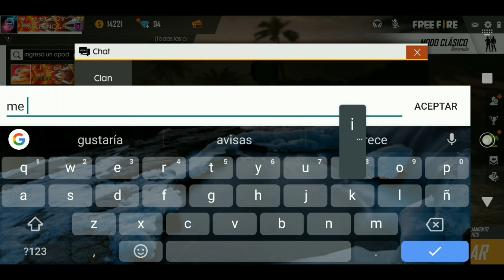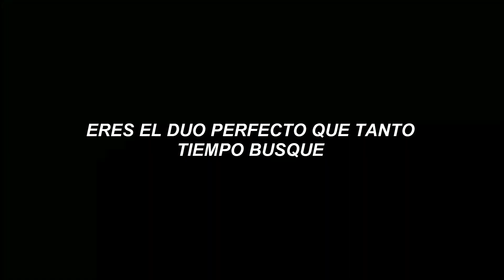Señorita // EL DUO PERFECTO, DEJAME JUGAR CONTIGO - PARODIA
⭐️ Gracias por todo el Apoyo que me Dan ⭐️

 ▶▶▶   Vamos por esos 5000k de Suscriptores

❤️ Apoyen mucho el Vídeo para más vídeos Asi ❤️